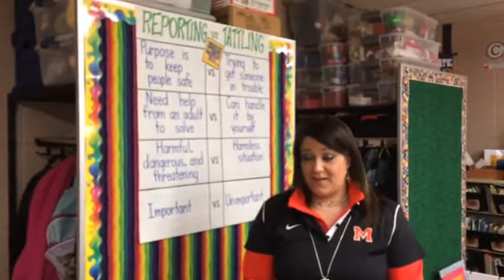Battling Bullies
The Olweus system in the Milton Area School District is focused on long-term change that creates a safe and positive school climate